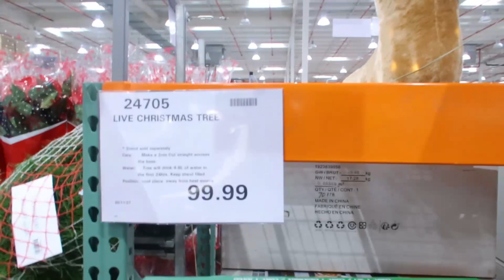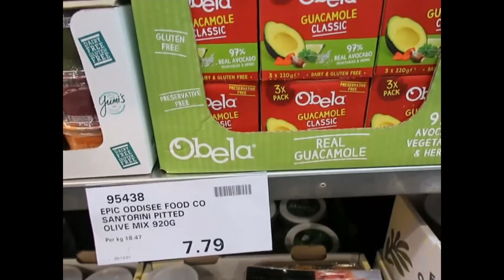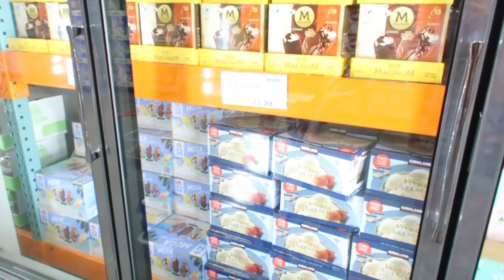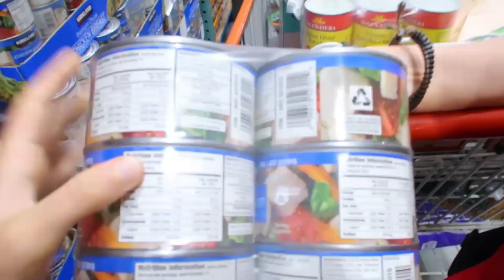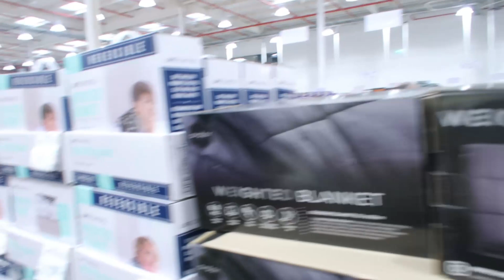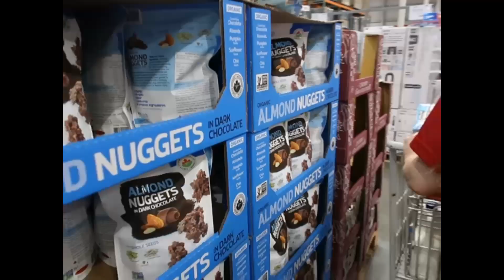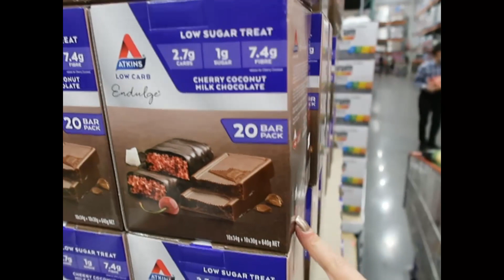HUGE COSTCO HAUL. What's NEW? Christmas SHOP WITH ME Haul and Prices!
Welcome to our HUGE COSTCO HAUL. Today we are searching for everything new at COSTCO. Shop with me in November - Grocery Shopping! for our first haul of the month. Today we spend $904.97

This is a huge shop with me and I have included all prices with my shopping haul that you can view at the end of the video as I pack into the car...

We are a family of 6 with 4 teens - including 3 hungry sporty boys
We eat a lot! So if you love Costco hauls please check out our busy Costco Playlist below!

Today we spent over $904.97 Australian Dollars..

Y O U   M A Y   AL S O   L I K E:

How I Feed My Family of 6 COSTCO and ALDI... All the Way! CRAZY MEAL PREP!

Zesty Girl
North Strathfield
NSW 2137
AUSTRALIA

costcohaul costco hugecostcohaul costcoaustralia zestygirl HUGE COSTCO HAUL.